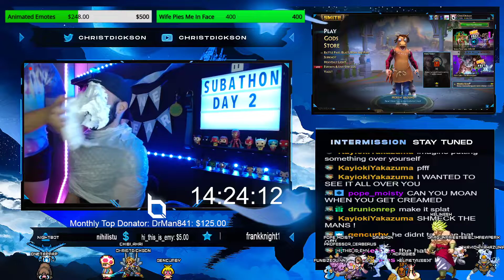Chris Getting Pied In The Face (Too Gentle?)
●Other ways to talk to me!
Discounts on the gaming equipment I use: (In Progress)

●Use code